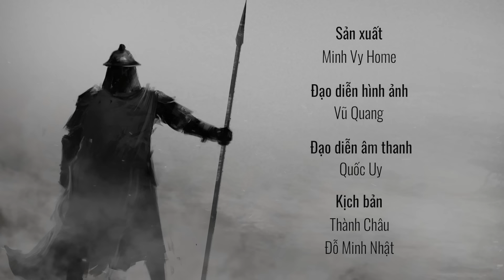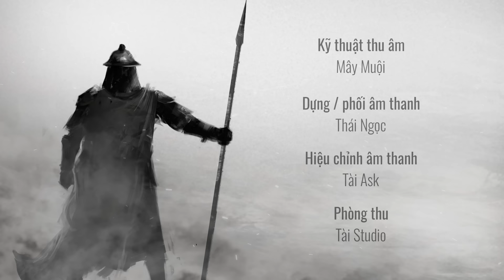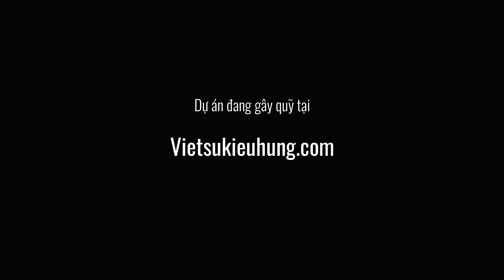[16+] Huyết Chiến Lũy Thầy | Series CHIẾN QUỐC | Dã sử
“Khôn ngoan qua được Thanh Hà,
Dẫu rằng có cánh khó qua Lũy Thầy.”

Nước sông Gianh xanh ngắt, lũy Trấn Ninh như vách sắt tường đồng. Voi gầm thét xông pha, pháo lửa vùi thây chiến sĩ. Một trận huyết tẩy sơn hà sớm muộn gì cũng phải diễn ra để kết thúc chiến tranh một lần và vĩnh viễn...

Huyết Chiến Lũy Thầy là sản phẩm hợp tác của VSKH x Minh Vy Home với sự giúp đỡ về animation của Ôn luyện.

Sản xuất: Việt Sử Kiêu Hùng
Âm thanh: Minh Vy Home
Kịch bản văn học: Thành Châu - Sử Văn Các
Đạo diễn hình ảnh: Vũ Quang
Đạo diễn âm thanh: Thái Văn Quốc Uy